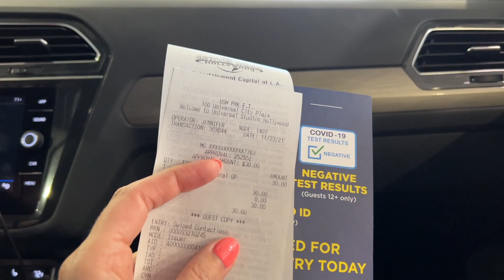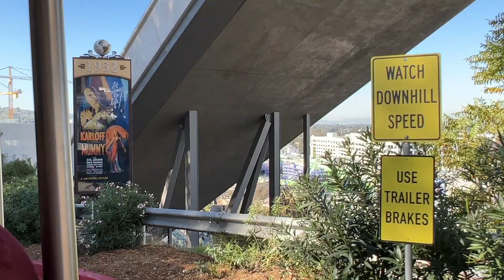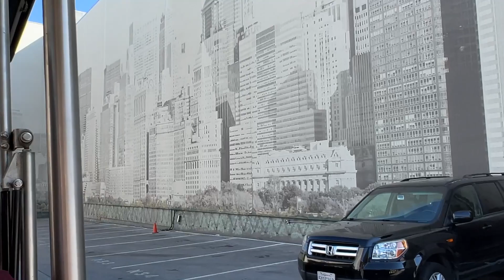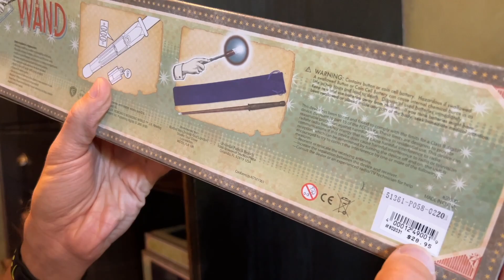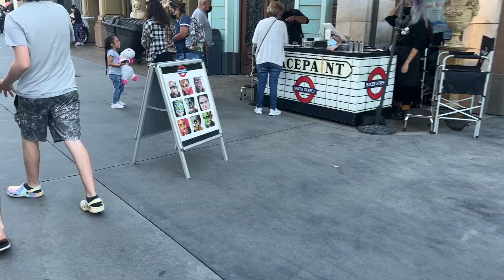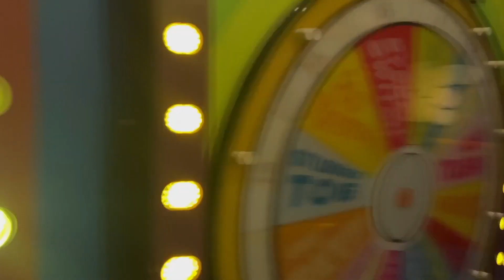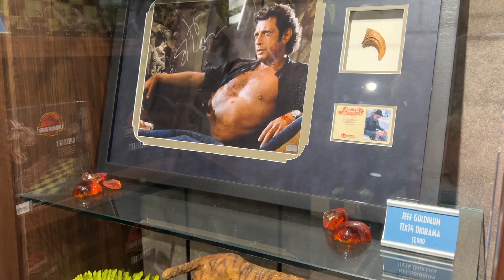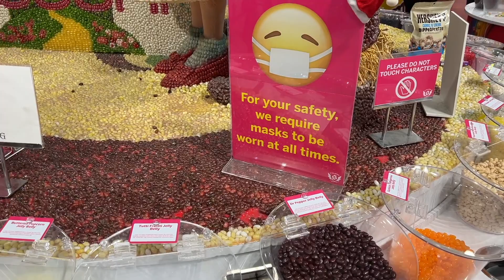Парк развлечений в Голливуде // Universal Studios // Влог США